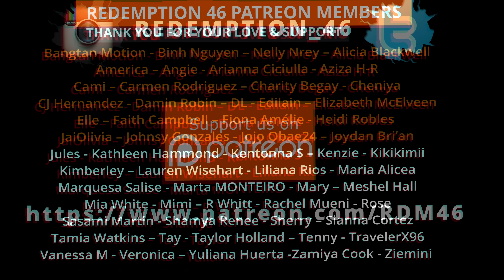BTS (방탄소년단) JIMIN 'Promise (약속)' (Redemption Reacts)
JIMIN!

Original link to BTS (방탄소년단) JIMIN 'Promise (약속)' Lyrics